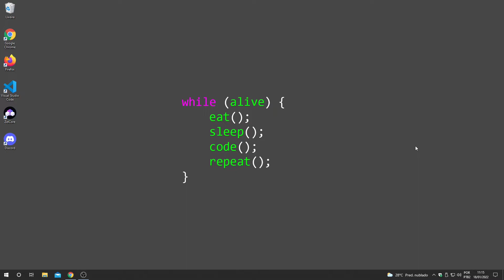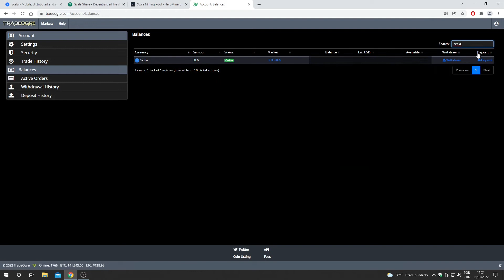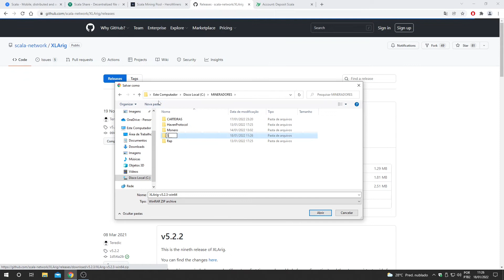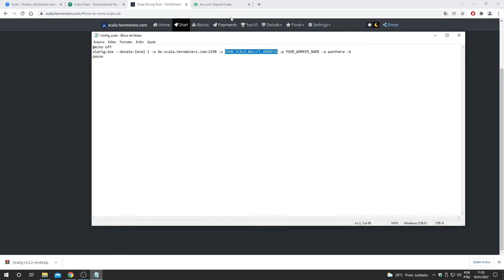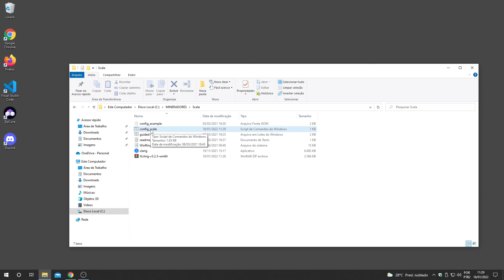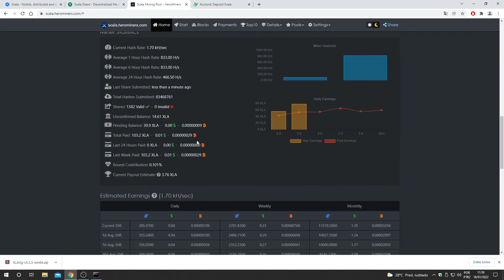COMO MINERAR A CRIPTOMOEDA SCALA (XLA)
Placas de vídeo Amazon

Utilize o HiveOS para minerar. Crie sua conta na HiveOn

👉Siga no Instagram: @canaldobilly
👉Siga no Facebook: @canaldobilly
👉Siga no Twitter: @canaldobilly

COMO MINERAR A CRIPTOMOEDA SCALA (XLA) NO WINDOWS
Fala, Pessoal!
Beleza?

Neste vídeo ensino a como realizar as configurações para a mineração da criptomoeda Scala utilizando a Pool da Herominers e a carteira na TradeOgre!

Minere também utilizando o seu celular! Baixe o app no site (link aqui na descrição) e comece agora!

Tmj!

By: Billy

⛏️FLUX: t1bXxJ32C8PvgEbCDgkVRhAq62fFGmDXCzw

Dúvidas ou sugestões?